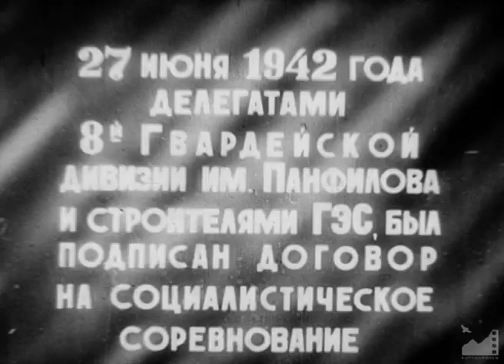Советтик Кыргызстан (№6 1942)